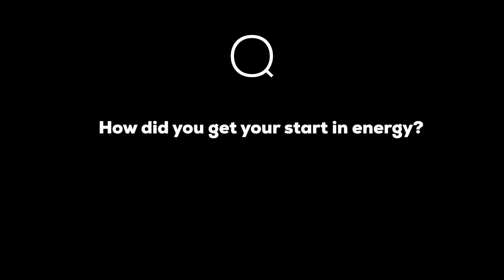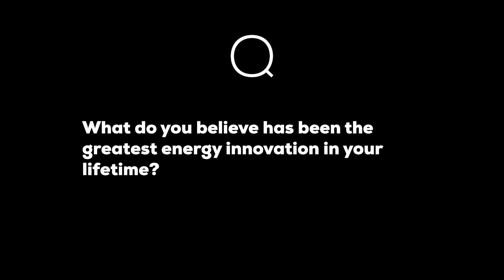ETS Profiles: Chris Crane - Exelon CEO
On January 4, 2017 Zpryme interviewed Chris Crane Exelon President and CEO in Chicago, Illinois. As one of the nation's leading competitive energy providers, Exelo​n does business in 48 states, D.C., and Canada and had 2015 revenues of $34.5 billion—employing approximately 34,000 people nationwide.​​​​ Mr. Crane covered questions such as: How did you get your start in energy, career accomplishment most proud, greatest energy innovation in your lifetime, and future of energy in the U.S. ten years from now?

ETS Profiles

The latest in a series on thought leadership from Zpryme, covering the curious and brilliant minds of energy.

Made Possible By Oracle Utilities

Oracle Utilities delivers proven software applications – on premises or in the cloud -- that help utilities of all types and sizes achieve competitive advantage, business performance excellence and digital transformation.  Oracle Utilities integrates industry-specific customer care and billing, network management, work and asset management, mobile workforce management, meter data management, analytics, and energy efficiency solutions with the capabilities of Oracle's industry-leading enterprise applications, business intelligence tools, middleware, and database technologies…. enabling utilities to adapt more nimbly to market deregulation, meet ever-evolving customer demands and deliver on environmental conservation commitments. Oracle Utilities helps utilities prepare for smart metering and smart grid initiatives that enhance efficiency and provide critical intelligence metrics that can drive more-informed energy and water usage decisions for consumers and businesses.